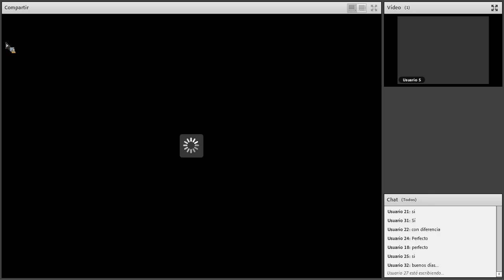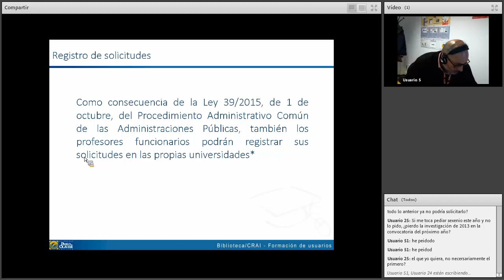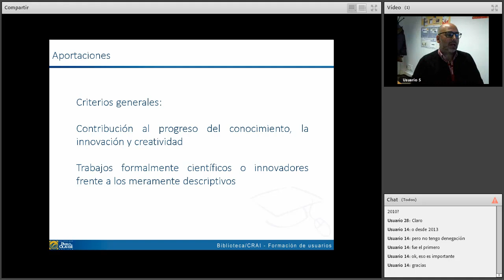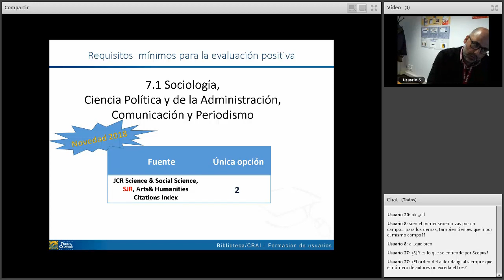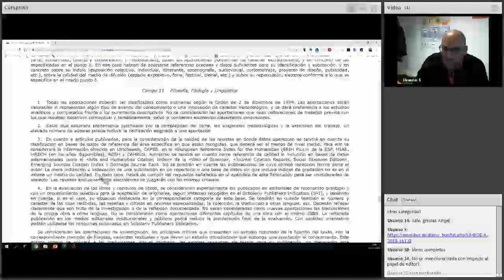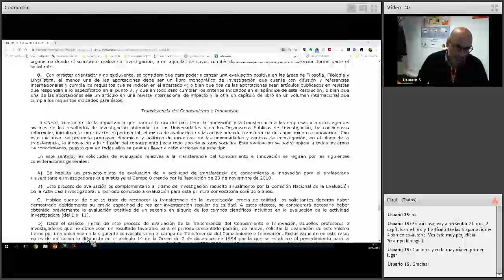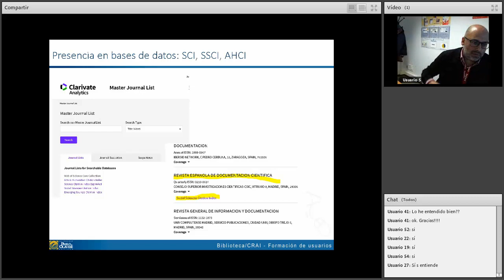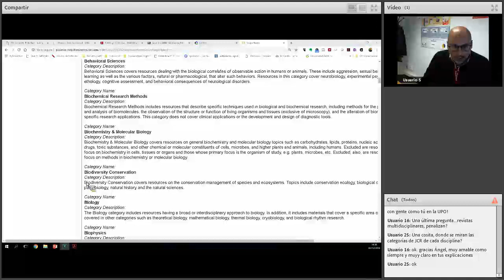Sexenios de investigación, CNEAI UPO 2018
Grabación del curso sobre Acreditación de la actividad investigadora para el reconocimiento y obtención de sexenios por la Comisión Nacional Evaluadora de la Actividad Investigadora (CNEAI), convocatoria 2018. Impartido para el personal investigador de la Universidad Pablo de Olavide de Sevilla el 3 de diciembre de 2018.